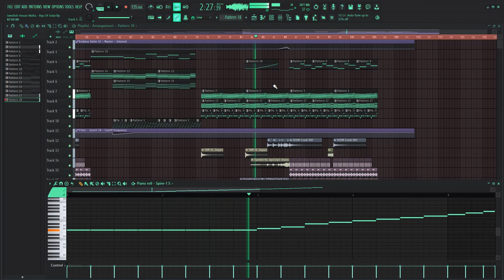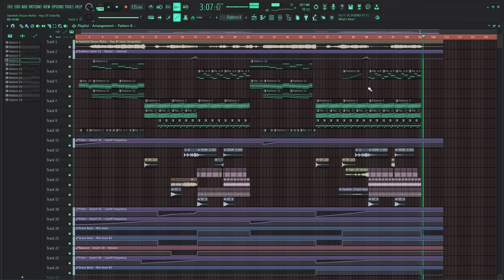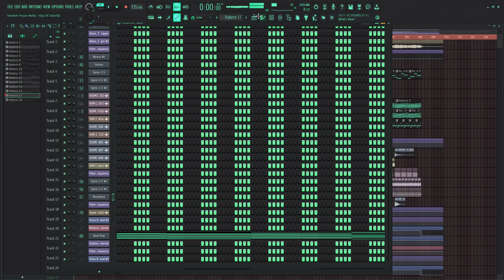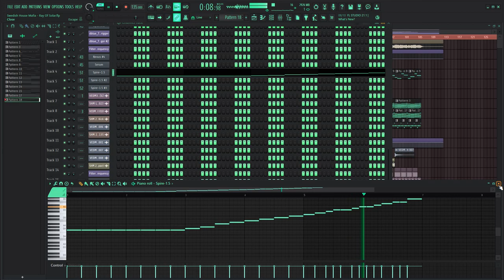Swedish House Mafia - Ray Of Solar (Fl Studio Full Accurate Remake + FLP)